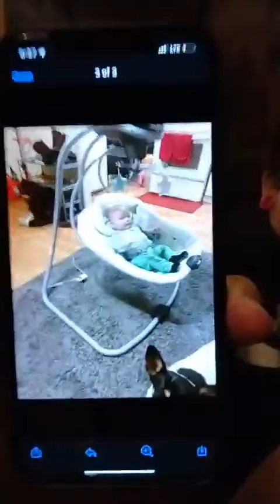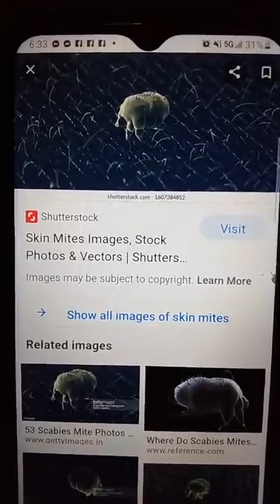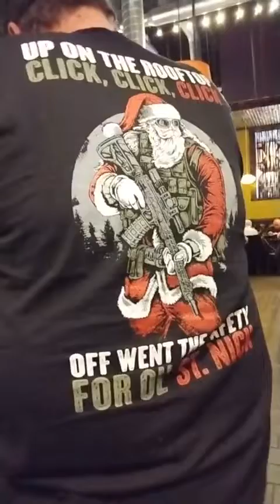Zack's 24,th Birthday Dinner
Went to Pete's Brewery for Birthday Dinner. Lunea, Zack, Josh, Justine, Stephon, Brian and I